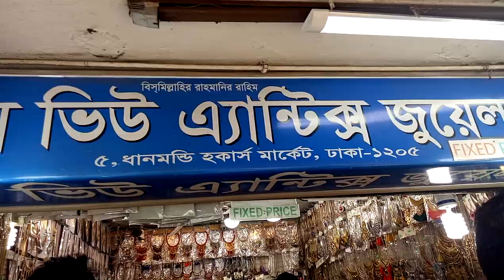রাফ ইউজ করার জন্য সুন্দর সুন্দর 100 টাকার আংটি কিনুন (falak angel)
মাটির কাপ প্রিস প্লেট এবং ক্যান্ডেল হারিকেন কালেকশন এবং দাম (falak angel)

shop name:

address:ঢাকা কলেজ এর বিপরীত সাইডে

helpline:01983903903